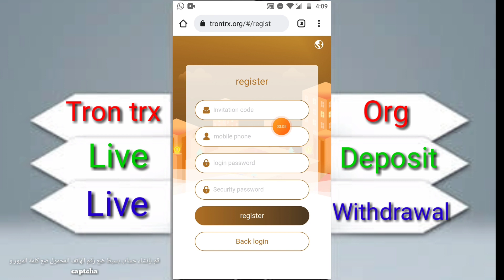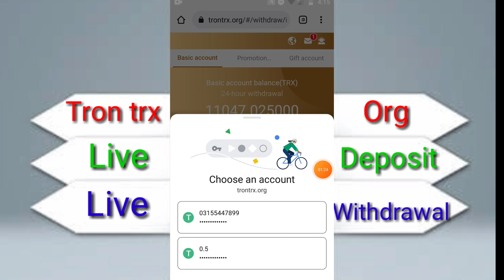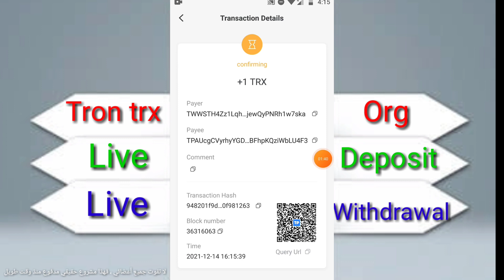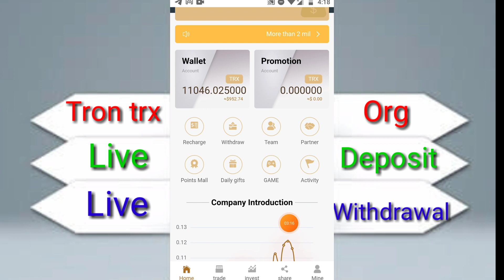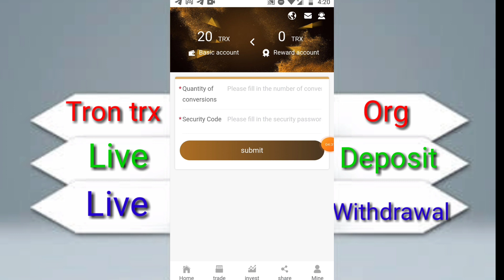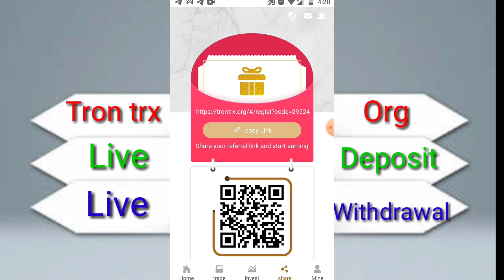Tron trx New Trx mining site 20000 trx free live deposit withdrawal proof 🤑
fast comment please

My trx team joining..